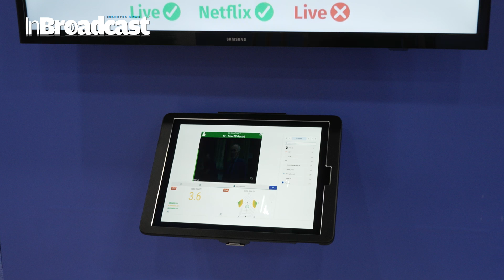Witbe’s ABR Stream Analysis Technology at NAB 2024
🎥 Step into the future of video streaming with Witbe's ABR Stream Analysis Technology, showcased exclusively at NAB 2024! 🌟

In this groundbreaking video, we delve into the innovative world of video quality assurance and analytics, exploring how Witbe's cutting-edge technology is revolutionizing the way we monitor and optimize adaptive bitrate (ABR) streaming. 💡📺

Join us as we uncover the intricacies of Witbe's ABR Stream Analysis Technology, designed to provide broadcasters, OTT providers, and streaming platforms with unparalleled insights into the performance and quality of their video streams. Discover how Witbe's advanced algorithms and real-time monitoring capabilities enable proactive identification and resolution of streaming issues, ensuring a seamless viewing experience for audiences worldwide. 🚀🔍

From bitrate fluctuations to buffering events, Witbe's ABR Stream Analysis Technology offers comprehensive visibility into every aspect of your video delivery chain. Learn how this powerful solution empowers content providers to deliver high-quality, reliable streaming experiences across devices and networks. 📡🌐
InBroadcast’s Ashley Blankenship interviews Yann Caron, Witbe’s VP of Sales, at the company’s booth at the 2024 NAB Show! Yann showcases Witbe’s automated testing and proactive monitoring technology for video service providers, including their new ABR Stream Analysis technology and the latest addition to the Witbox line of testing devices. Yann also discusses Witbe’s Ad Monitoring and Matching technology for providers dealing with Dynamic Ad Insertion, the company’s Smart Navigate AI algorithm for scripting automated tests, and much more. For information on Witbe’s technology, visit them
Join us on the cutting edge of video streaming technology and unlock the full potential of your streaming services with Witbe's ABR Stream Analysis Technology. Hit play now to discover how Witbe is shaping the future of video quality assurance at NAB 2024!

Your Quarries ;

Witbe
ABR Stream Analysis
NAB 2024
Video streaming
Quality assurance
Video analytics
OTT
Streaming platforms
Real-time monitoring
Video quality
Bitrate
Buffering
Content delivery
Broadcasting
Digital media
Technology innovation
Streaming services
Audience experience
Quality metrics
Performance analytics
Streaming issues
Digital transformation
Video monitoring
Video insights
Stream optimization
Video optimization
Video delivery
Video performance
Stream analysis
ABR technology